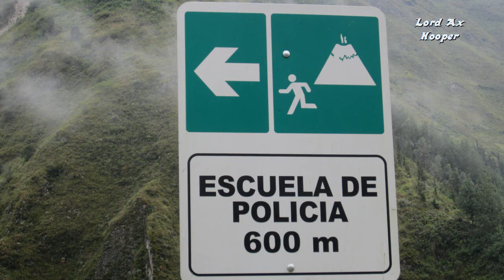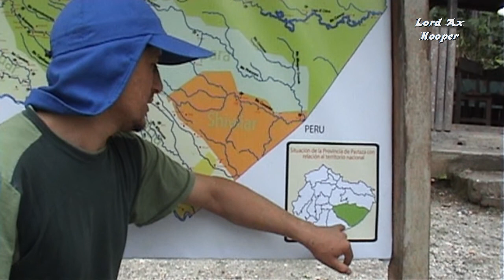Baños de Agua Santa, Pastaza, Jungle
Baños de Agua Santa (deutsch: Bäder des heiligen Wassers, umgangssprachlich auch nach ihrer Lage: Baños de Ambato, kurz: Baños (spanisch für Bäder) ist eine Stadt in der ecuadorianischen Provinz Tungurahua mit etwa 18.000 Einwohnern. Die Stadt liegt am Fuße des sehr aktiven Vulkans Tungurahua (5016 m über dem Meeresspiegel) im oberen Pastaza-Tal am Abfall der andinen Ost-Kordillere Richtung oberes Amazonasbecken auf einer Höhe von 1.820 m. Es herrscht ganzjährig ein angenehmes Klima mit Tageshöchsttemperaturen um 25°C. Die jährliche Niederschlagsmenge beträgt etwa 1.300 mm und kommt im Wesentlichen durch häufige kurze Schauer zustande.